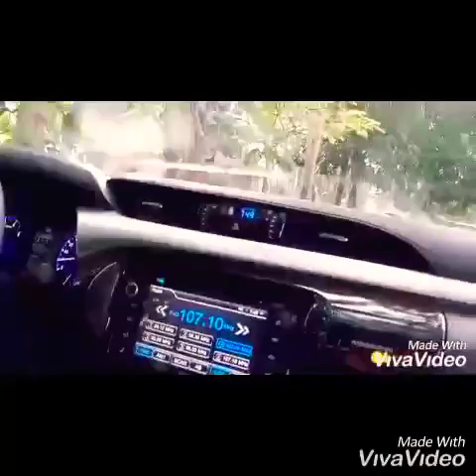Joy ride going to the beach// having fun vlog# 2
joy ride going to the beach having fun